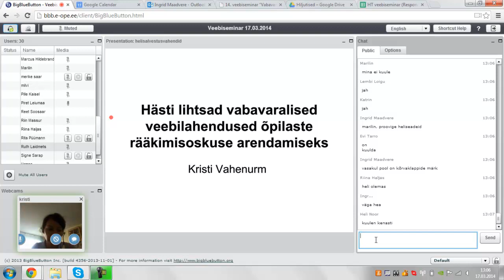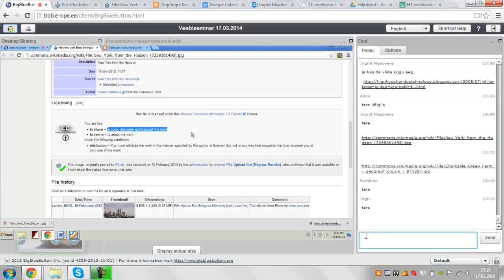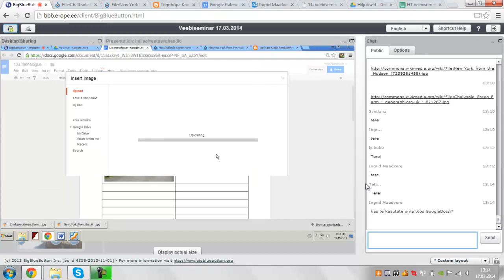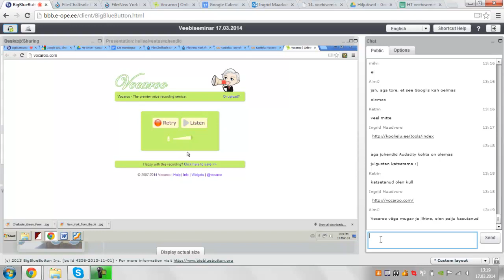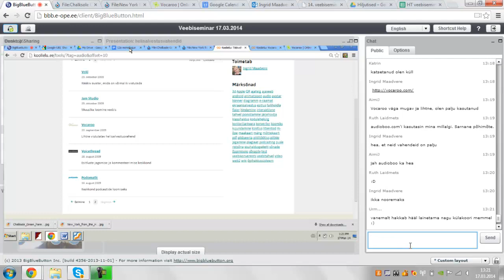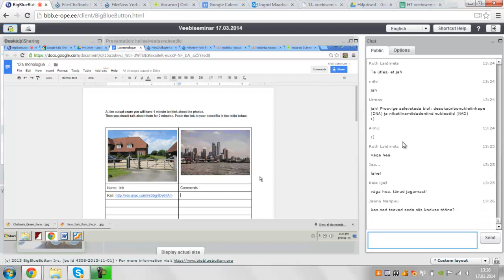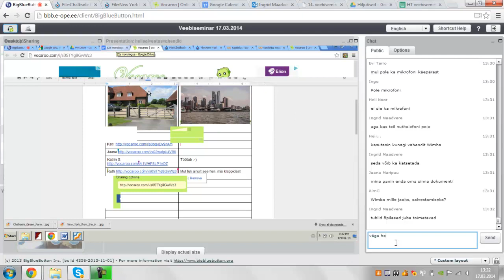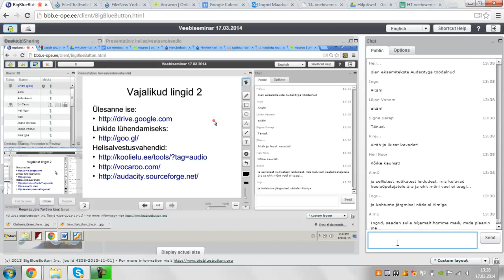Veebiseminar: Vabavaralised veebilahendused õpilaste rääkimisoskuse arendamiseks (17.03.2014)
Veebiseminari viis läbi Kristi Vahenurm (Koolielu portaali inglise keele ainemoderaator).